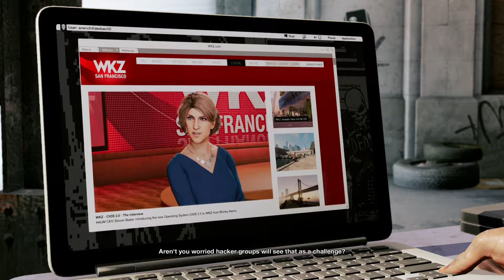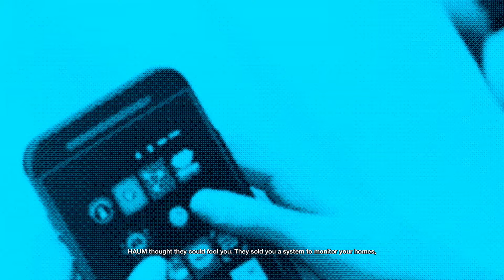Haum Sweet Haum - WATCH_DOGS 2 Operation Walkthrough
Minecraft: GuildMasterYT